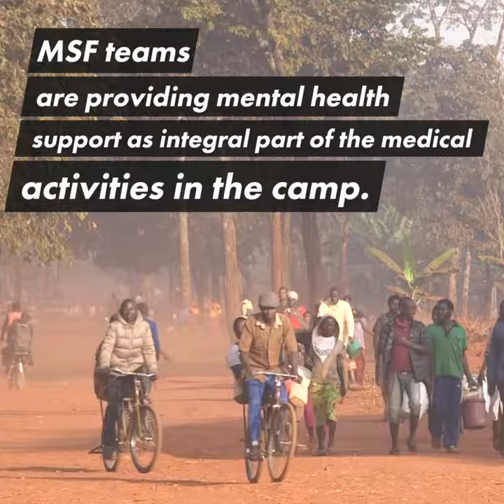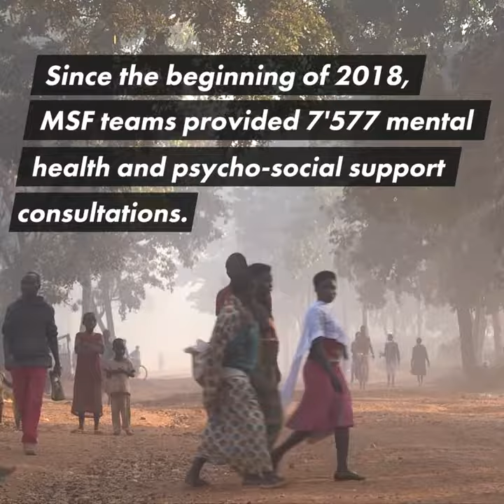Mental health in Nduta camp, Tanzania